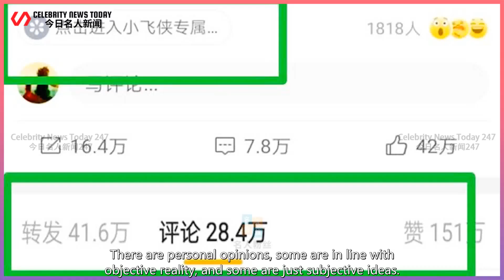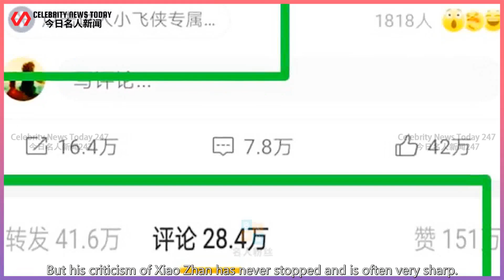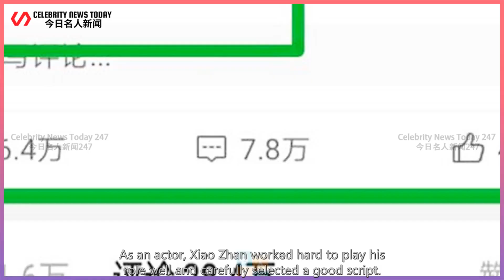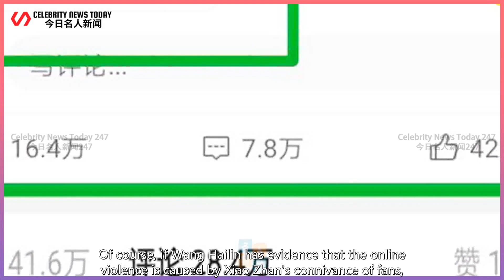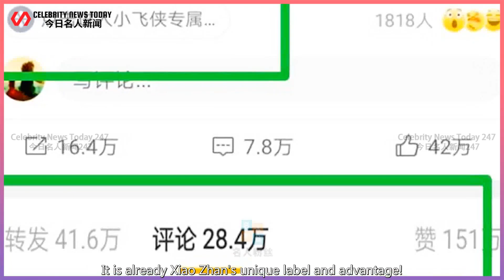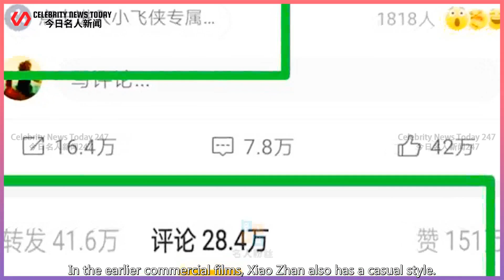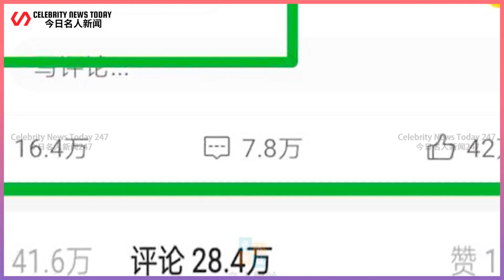Wang Hailin publicly criticized Xiao Zhan: It is incompetent to allow fans to abuse others online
Celebrity News Today 247 2022/01/07 : Wang Hailin publicly criticized Xiao Zhan: It is incompetent to allow fans to abuse others online ...
 A few days ago, well-known screenwriter Wang Hailin encountered the problem of Xiao Zhan's fans onl